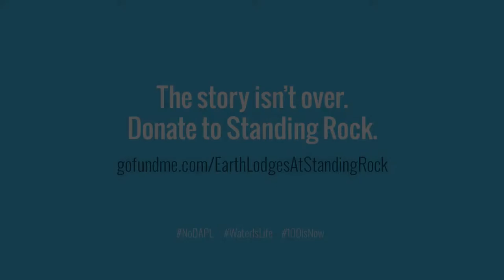Standing Rock Stories: Self Sufficiency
Built by Navajo engineers and Navajo hand, Wahleah Jones of Native Renewables delivers two solar trailers to water protectors at Standing Rock